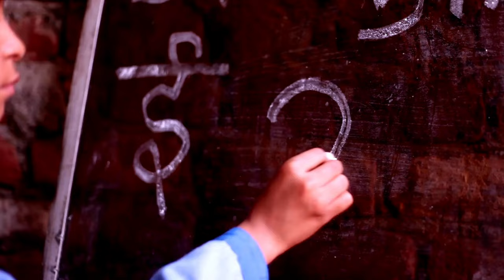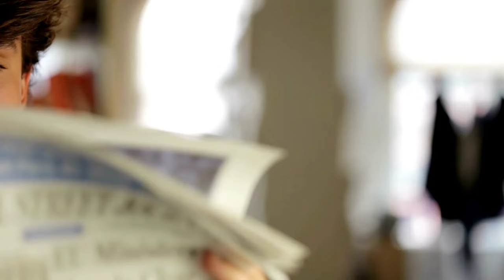When Hanuman Ji Saves His Devotee | Subscriber Story | Horror Stories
Drop Down Your Stories :-
Topic We Usualy Covered :-
1) Horrifying True Scary Stories
9) Chudail ki kahaniya
10) Village horror
11) भूत की कहानियां
12) haunted story in hindi
13) hinfdi horror stories
14) best horror story to listen online
15) horror story online hindi